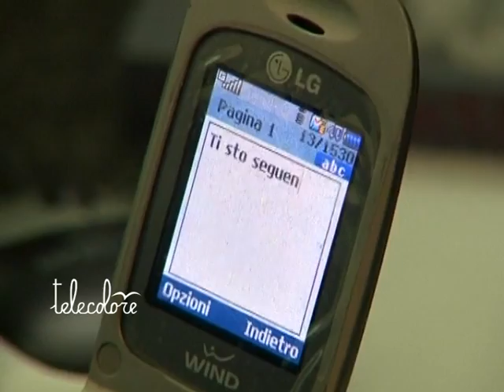TG 030311 Avvocato salernitano arrestato per stalking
Da tempo tormentava un suo collega con telefonate a tutte le ore, messaggi e-mail ed sms ingiuriosi e minatori. Un avvocato trentatreenne salernitano è stato arrestato dalla Polizia con l'accusa di stalking.